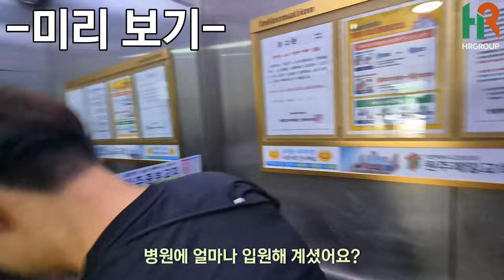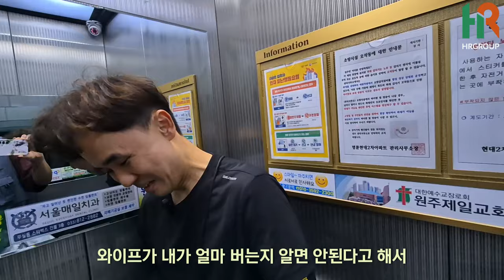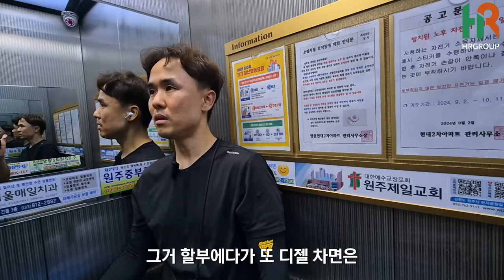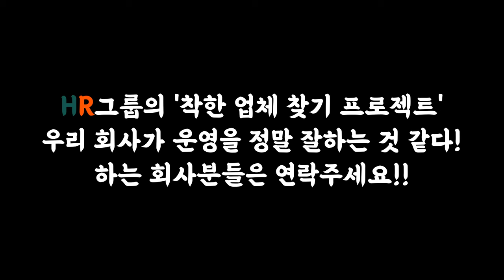택배기사가 이렇게 힘듭니다..